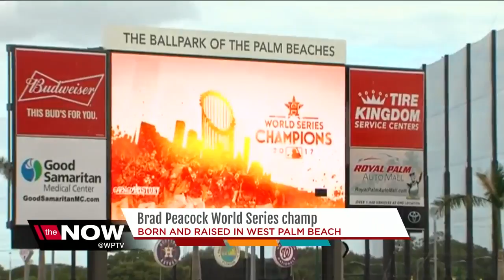Brad Peacock World series champ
A pitcher for the Houstons Astros was born and raised in West Palm Beach. IN last night's big win he threw two scoreless innings. Astros pitcher Brad Peacock has been in pro ball for 10 years